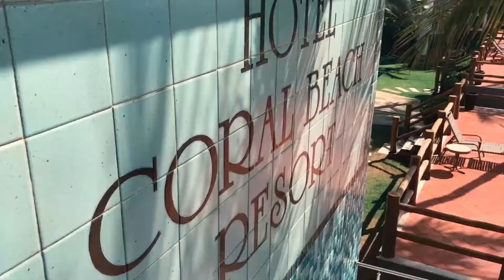Dica de hospedagem na Praia dos Carneiros: Hotel Coral Beach Resort Tamandaré/PE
Neste vídeo o nosso sócio proprietário e consultor de viagens, Ricardo Ferrari, traz uma dica de onde se hospedar na Praia dos Carneiros: o Hotel Coral Beach Resort Tamandaré/PE.

Praia dos Carneiros está localizado no município de Tamandaré no estado de Pernambuco.

O hotel está a 15 minutos de carro da Praia dos Carneiros, 56 Km de Porto de Galinhas e a 104 Km da capital, Recife.

De frente para a praia, com restaurante próprio, café da manhã incluso na diária e com ótima estrutura, esta é uma opção com excelente custo-benefício e uma boa dica de hospedagem na Praia dos Carneiros!

Se tiver dúvidas, por favor entrar em contato com nossa equipe.

O VAI PELA VIA FLY é o canal do YouTube da VIA FLY VIAGENS ✈️

Montamos especialmente para você que quer encontrar dicas de destinos incríveis, hotéis maravilhosos, passeios imperdíveis e viagens inesquecíveis, através de conteúdo relevante e prático.

Nossos consultores são todos graduados em Turismo e Hotelaria e ❤️ apaixonados por viagens assim como vocês. Já colocamos os pés em todos os continentes 🌎 e contamos com uma bagagem de mais de 10 anos oferecendo serviços de consultoria para viagens.

Nossas diferenças? 🤷

✔️ Buscamos entender a fundo seu perfil de viajante e necessidades, para poder entregar a experiência de viagem mais adequada às suas expectativas.

✔️ Utilizamos nosso conhecimento técnico para trazer aos nossos clientes as informações de maneira simples e clara. Pesquisamos a fundo as letras miúdas.

✔️ Acreditamos que viajar está ao alcance de todos e fazemos o possível para que todos tenham essa experiência incrível.

Quer programar sua próxima viagem e garantir uma viagem segura, confortável e cheia de boas surpresas? Entre em contato conosco abaixo e VAI PELA VIA FLY!!!